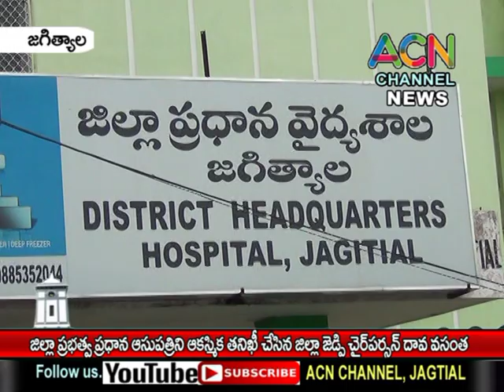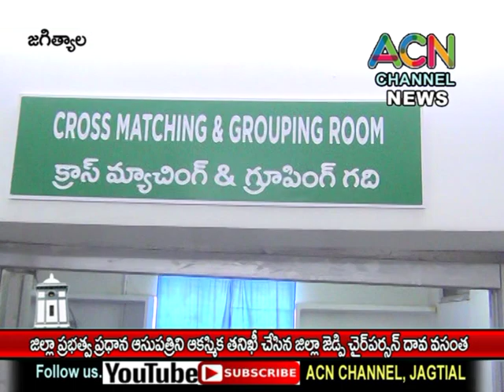జగిత్యాల జిల్లా ప్రభుత్వ ప్రధాన ఆసుపత్రిని ఆకస్మిక తనిఖీ చేసిన జెడ్పి చైర్ పర్సన్ దావ వసంత